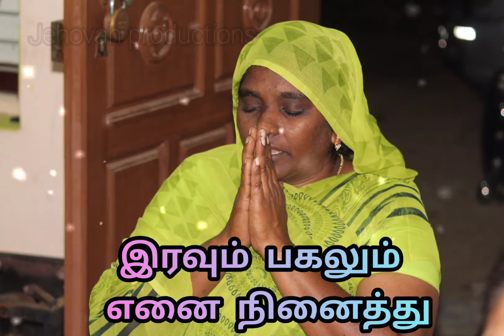Maravaamal Ninaintheeraiyaa | TAMIL CHRISTIAN SONG